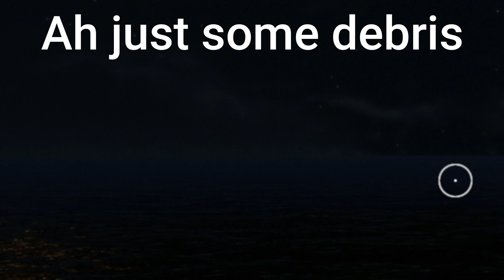How Unfortunate I Am To Be Here...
Welcome back to Subnautica! I made some decent progress in this one, even maybe possibly getting the Seamoth. You'll only find out if you watch the whole thing... I could be fooling you. Anyways I hope you enjoy the video!

And as always the PNGTuber in the video was made thanks to Picrew’s “Faelions Avatar Creator“!!